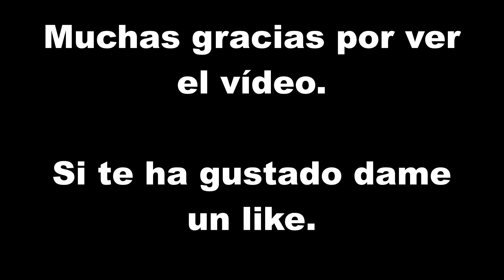AONIJIE 10L (WIND RUNNER)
Hoy traigo una review de la mochila Aonijie modelo Wind Runner de 10l. La mochila está destinada a la práctica del trail running, pero también puede utilizarse para deportes com el BTT, senderismo ligero, trekking, etc. Muy bien construida, con bastante espacio para el porteo, con un ajuste perfecto, con diversos rincones donde poder meter cosas y sobre todo lo que la hacen sobresalir del resto, es su enorme relación calidad/precio. Por ponerle algún pero, tal vez los bolsillos exteriores son algo dificultosos para abrirlos en carrera, porque justamente coinciden con la parte elástica de la mochila. Una vez te acostumbras, va como la seda. A mi me ha costado 31€ puesta en Alemania.